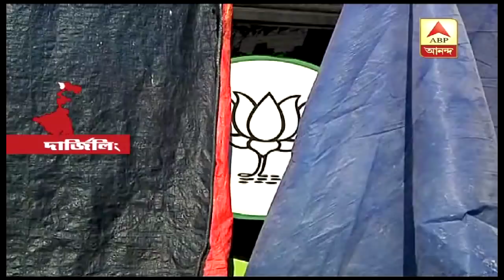'Pavitra Yatra' of TMC in Cooch Behar, suo moto case filed by police against BJP leaders f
'Pavitra Yatra' of TMC in Cooch Behar, suo moto case filed by police against BJP leaders for organising rally without permission